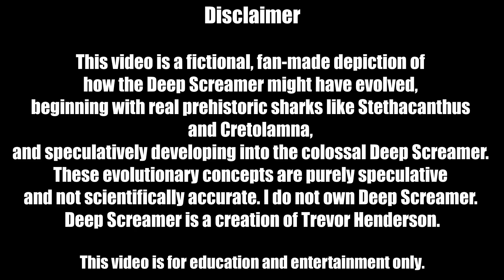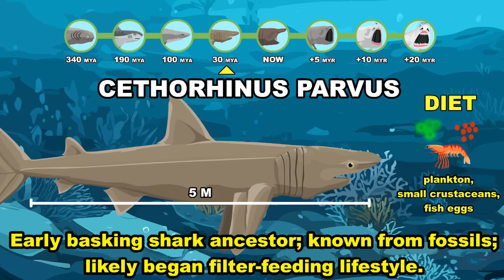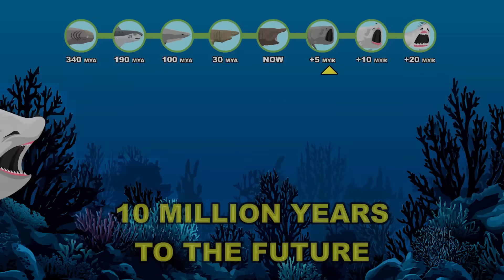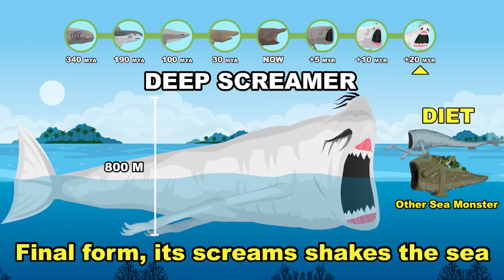Deep Screamer Origin Evolution: How Deep Screamer Could Have Evolved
From a small prehistoric shark to a cosmic-scale leviathan — witness the terrifying 20 Million Years evolution of what could have shaped the Deep Screamer! 🌊🦈

Over hundreds of millions of years, the ocean’s quiet hunter transformed into a colossal abyssal predator whose voice can shake the sea itself.

Evolution Stages:
🦴 Stethacanthus (340 MYA) – Basal Chondrichthyan: Famous for its "ironing board" dorsal fin covered in denticles; a strange, bottom-dwelling pioneer that experimented with radical skeletal ornaments.
🐟 Palaeospinax (190 MYA) – Stem-Neoselachian: A Jurassic predator that developed the modern "calcified vertebral centra," providing the spinal strength needed for high-speed bursts and improved maneuverability.
🦈 Cretolamna (100 MYA) – The Otodontid Root: A versatile mid-sized shark that served as the common ancestor for both the Great White lineage and the filter-feeding giants.
🌊 Cetorhinus parvus (30 MYA) – Oligocene Filter-Feeder: The first major shift in the lineage toward planktivory. It traded predatory teeth for elongated gill rakers to exploit the blooming oceanic "soup" of the Cenozoic.
🐋 Basking Shark (Present Day) – Cetorhinus maximus: The second-largest fish on Earth. A passive filter-feeder that processes up to 2,000 tons of water per hour, utilizing a massive, cavernous maw and a highly oily liver for buoyancy.
⚙️ Abyssus-Titanus / "Deep Shark" (+5 MYR) – The 65-Meter Abyssal Hunter: As plankton levels shifted, this descendant returned to carnivory. It has developed piezoelectric skin that converts the extreme pressure of the crushing depths into biological energy, allowing it to sustain a massive 65-meter frame.
📣 Sonus-Muraena / "Shark Screamer" (+10 MYR) – The 300-Meter Sonic Predator: A giant that utilizes acoustic cavitation. By snapping its colossal jaws, it creates a sonic bubble that collapses with enough force to stun schools of prey instantly.
🌌 Deus-Abyssi / "Deep Screamer" (+20 MYR) – The 800-Meter Sea God: The final sovereign of the hydrosphere. It possesses a crystalline vocal organ that spans half its body length. Its "voice" operates at such low, high-energy frequencies that it causes tectonic resonance, almost literally splitting the ocean floor to unearth deep-crust nutrients and heat.

RESEARCH & DATA: The ancestral lineages are grounded in Selachii Phylogeny, featuring real-world species: Stethacanthus (noted for unique dorsal cranial appendages), Cretolamna (a basal otodontid ancestor), and the modern Basking Shark (Cetorhinus maximus) to illustrate Ram-Feeding Specialization.

HYPOTHETICAL MODELING: All future and intermediate stages are hypothetical evolutionary models. This study explores the "What If" scenario of a shark lineage migrating to the Hadal zone and developing Hyper-Resonant Vocal Cavities—capable of emitting paralyzing high-decibel frequencies—to compensate for total darkness. These forms do not exist in the fossil record.

LEGAL & ATTRIBUTION: The Deep Screamer is a fan-made creation (PaulMayer1) within the Trevor Henderson aesthetic. This independent project is a Transformative Work of Commentary and Educational Analysis.

Credit:
- Dark Fantasy Studio - Ancient gods (seamless)_ 23
- joel steudler - Doomsday_Clock_112bpm_30s_ 5
- joel steudler - Action_Packed_145bpm_30s_ 14
- ovani - Epic Ganesha_ 12
- Dark Fantasy Studio - Hunter's moon (seamless)_ 24
- Dark Fantasy Studio - And after_ 10
- Dark Fantasy Studio - Exploring darkness (seamless)_ 9
- Dark Fantasy Studio - Sins and sinners (seamless)_ 14
- Ovani - Whisper
- Joel Steudler - Apocalyptic march